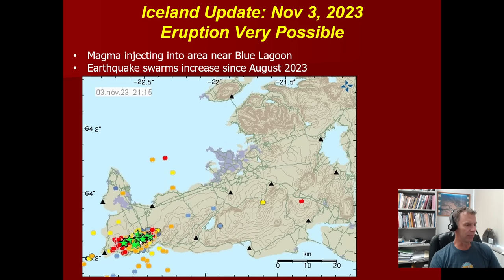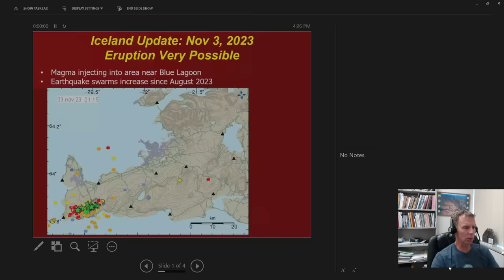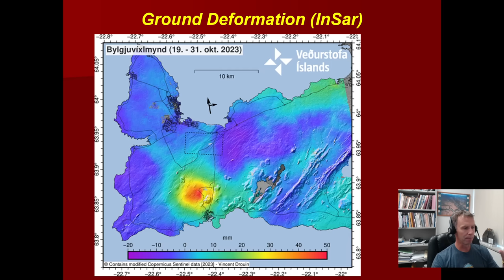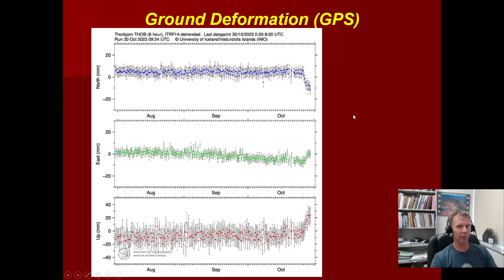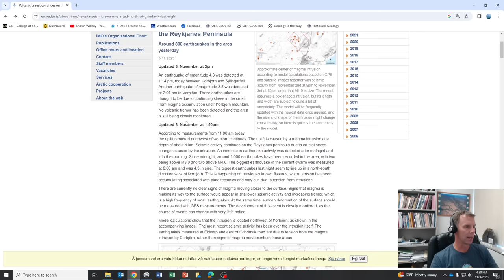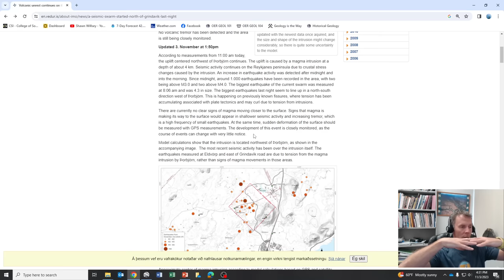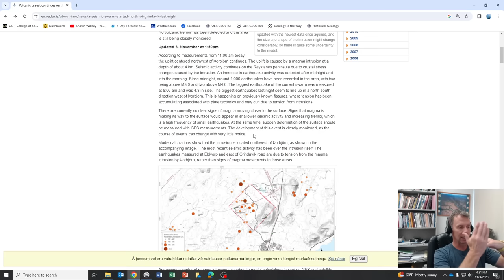Possible Iceland Eruption Threatens Blue Lagoon and Fishing Village: A Geologist's Review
Geology professor Shawn Willsey provides a Nov 3, 2023 update on the geologic unrest in Iceland and the possible threats to the Blue Lagoon, a nearby power plant, and fishing village.